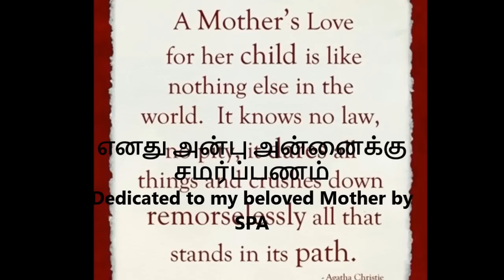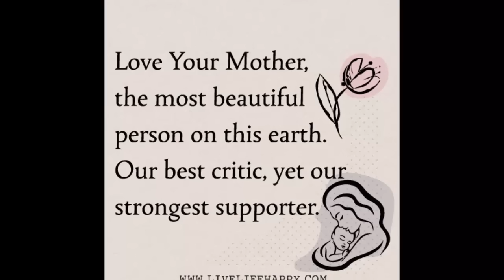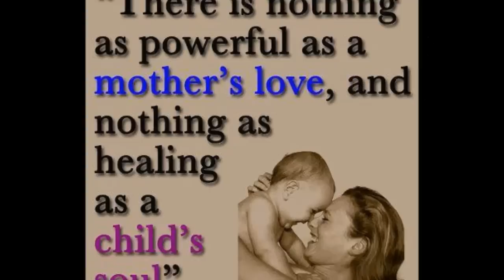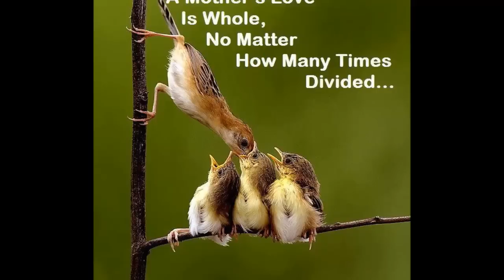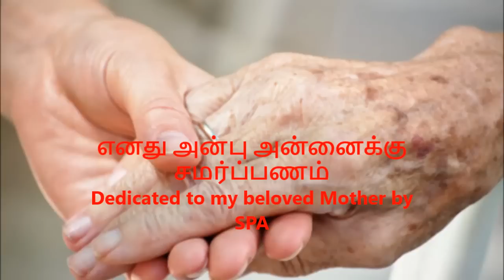1. Amma amma - அம்மா அம்மா - Best ever Mother Sentimental Tamil Song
"All that I am or ever hope to be, I owe to my angel mother. Abraham Lincoln"
This songs is dedicated to my beloved mother who is no longer with us!
Movie : Uzhaippali
Production : B. Venkatrama Reddy
Director : P.Vasu
Starring : Rajinikanth, Roja, Radha Ravi, S. S. Chandran, Nizhalgal Ravi
Year Released : 1993
Language : Tamil
Lyrics : Vaali
Singer: B.S.Sasirekha